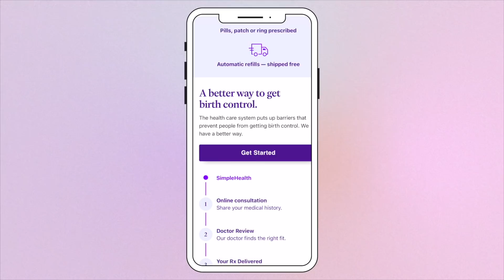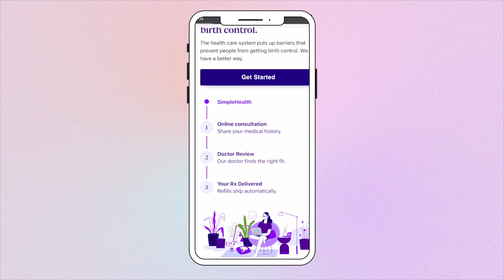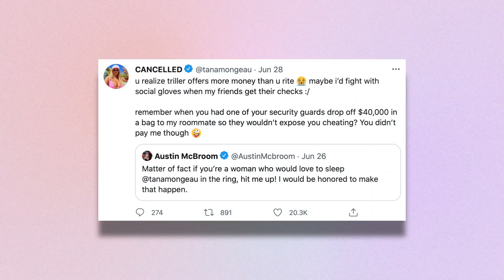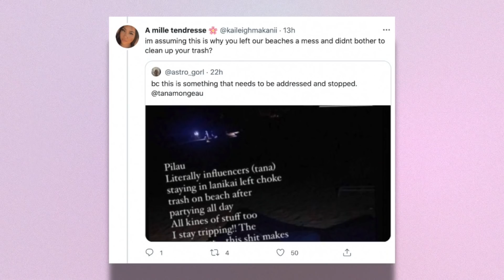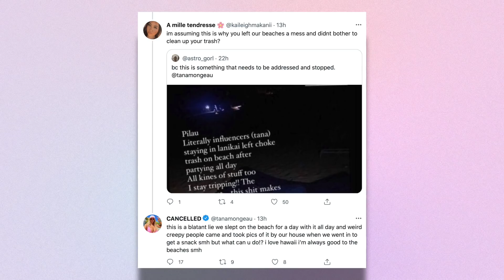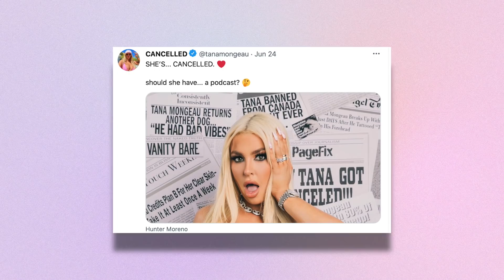TANA MONGEAU IS IN MORE TROUBLE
or just enter SPILLSESH
at checkout.
All women deserve access to birth control. That’s why Simple Health prescribes it online and
delivers it free — no doctor or pharmacy visits required. Simple Health’s OBGYNs and
physicians will help you find birth control that fits your lifestyle, whether that’s the pill, patch or
ring. It's free with insurance and starts at $15/month without. They ship your order right to
your door for free, and keep you stocked on refills. It’s a better way to get birth control, on
your own time, right when you need it. or
enter SPILLSESH at checkout.